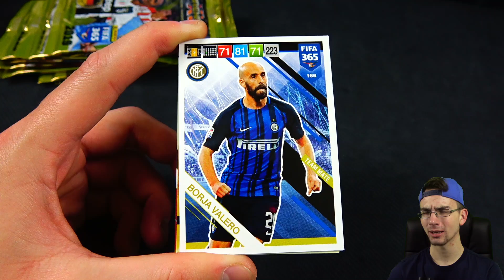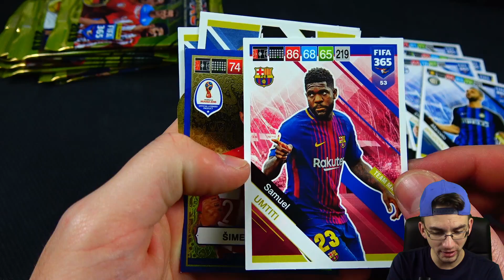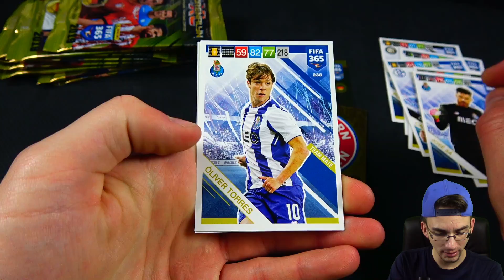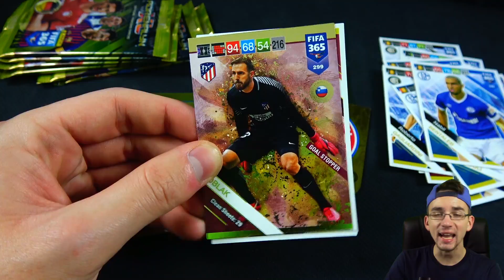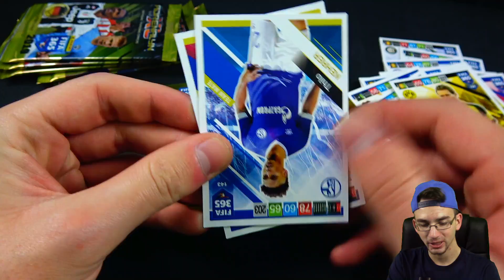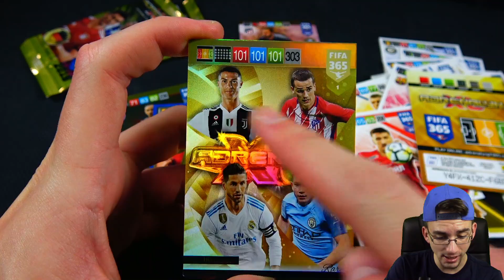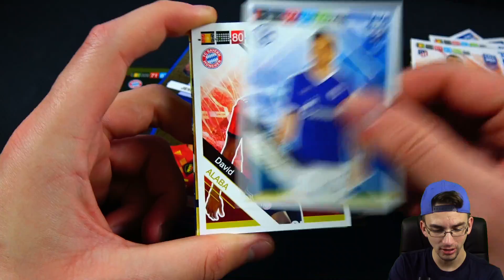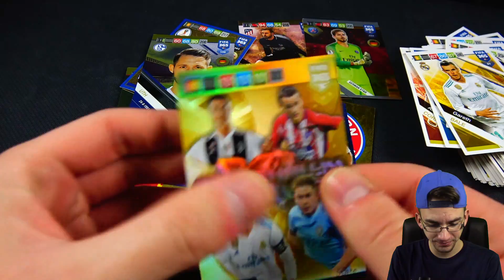10 BOOSTER UNBOXING FIFA 365 2019 ADRENALYN XL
► Panini FIFA 365 2019 Trading Cards Adrenalyn XL 10 Booster Unboxing Deutsch German PacksUnited Unboxing Opening ✘FIFA 365 2019 Playlist ✘FIFA Mobile ✘Instagram: PacksUnited96

euer PacksUnited

Kein Problem! Hier ist mein Postfach:
Adresse:
PacksUnited
Postfach 11 23
16794 Fürstenberg

★ Panini (Kooperationspartner)